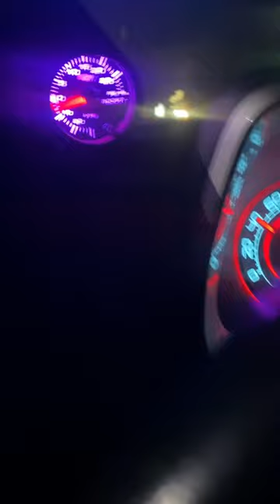I hate turbo lag